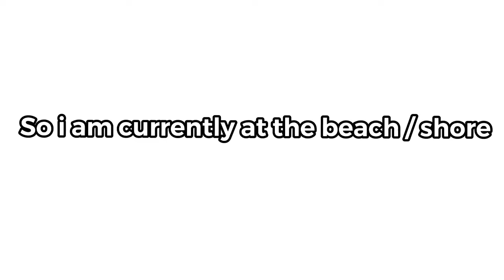Garbonzo bean part five - already?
Musician-lakey inspired
BYE! :)